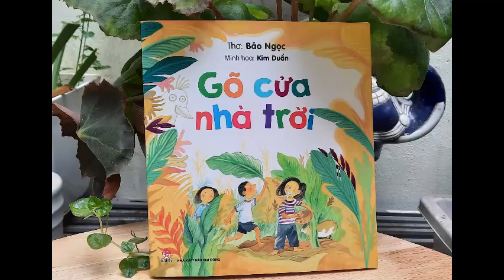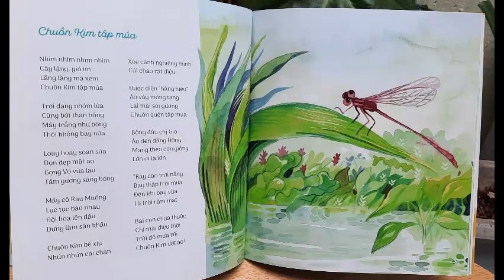Chuồn Kim Tập Múa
Hình ảnh dễ thương, đáng yêu của chú chuồn chuồn kim trong bài thơ "Chuồn kim tập múa" ( Tập thơ gõ cửa nhà trời) của nhà thơ Bảo Ngọc đã được nhạc sĩ Hoàng Giai "hô biến" thành những giai điệu tươi vui nhí nhảnh.
Nhạc: Hoàng Giai
Thơ: Bảo Ngọc
Hoà âm, phối khí: Ngọc Tùng
Thể hiện: Hà An, Trúc Vy, Kim Anh, Trúc My, Thu Hằng.